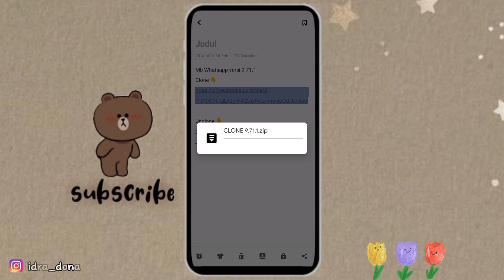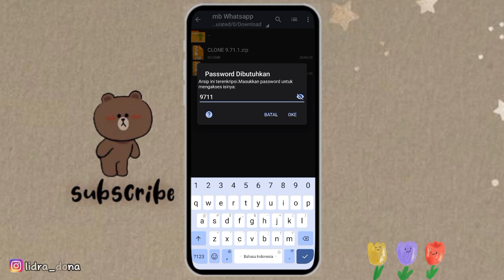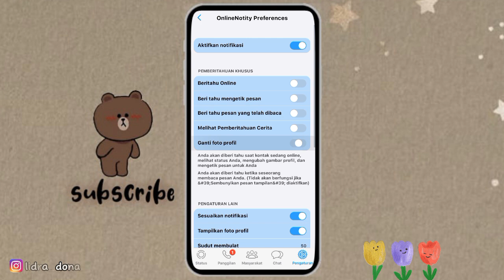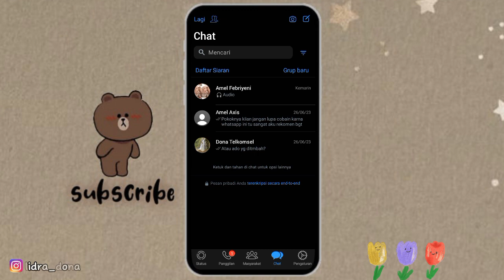CARA MENGUBAH TAMPILAN WHATSAPP ANDROID MENJADI IPHONE VERSI 9.71.1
apabila kalian gagal menggunakannya atau chat hilang jangan khawatir karena kalian bisa kembali ke WhatsApp original dan tentunya semua chat dan data bisa dipulihkan jika sebelumnya kita telah mencadangkannya 🤗

kamera    : vivo y22
editing     : capcut
thumbnail : pixellab